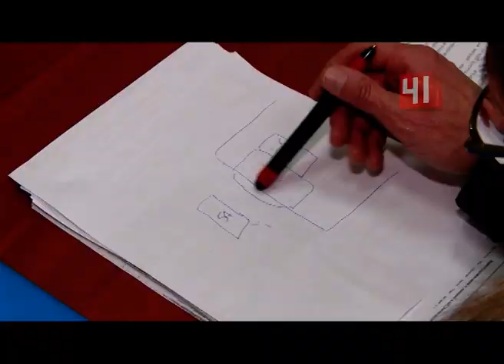Уборка снега на Сортировке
Снежные баталии на Сортировке: ТСЖ свозит снег из своего двора в соседний

Жильцы уверенны: так коммунальщики решили сэкономить

Собственники разгребли снег, чтобы сделать во дворе парковку. Но после этого тесно стало соседям. Кучу осадков свалили на их территории. Когда она начнет таять, участок уйдет под воду, жалуются жильцы. Впрочем, товарищам не всегда удавалось подкинуть соседям проблем. Год назад они были начеку. Нынче жители вновь подняли тревогу, едва на территории ТСЖ загрохотал трактор. Представитель товарищества пообещал оставить снег в своем дворе. Но едва люди разошлись, рабочий сменил курс. Время будто специально выбирали, когда большинство на работе. Женщинам остановить уборщиков не удалось. За соседей горой квартальные инспекторы. После нашего обращения в ТСЖ поступит уведомление: вывезти снег с территории за забором до конца этой недели. Если ваш двор вдруг стали заваливать чужим снегом, сразу обращайтесь к квартальному инспектору. Его вмешательство будет намного эффективнее, если к заявлению еще приложить видеозапись, которую желательно сделать на обычный телефон.